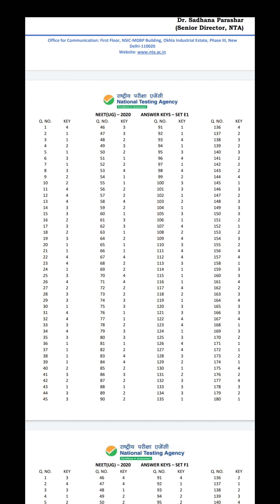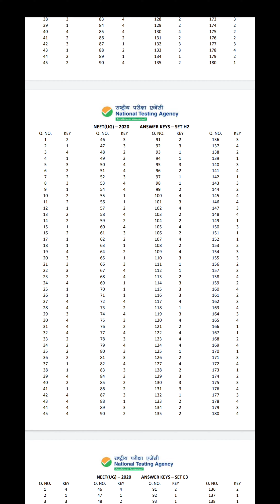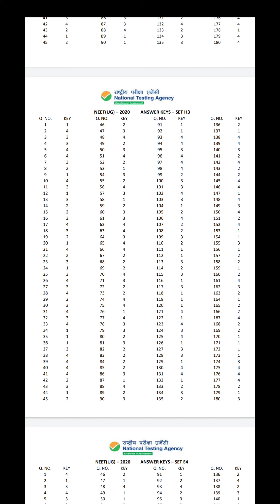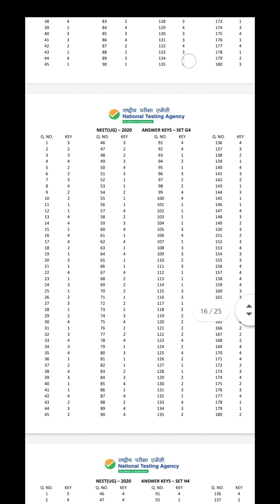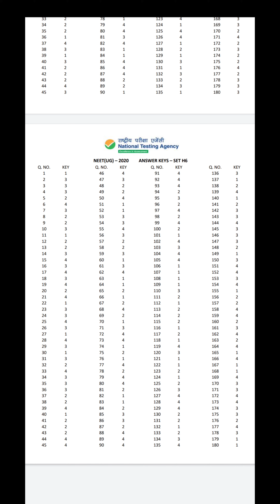NEET Answer key all sets. NTA has released answer key of NEET 2020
National Testing Agency, NTA has released NEET Answer Key 2020 today on its official website. Candidates who have appeared for the National Eligibility cum Entrance Test, NEET 2020 can check the answer keys through the official site of NTA NEET at nta.ac.in or ntaneet.nic.in. The medical entrance examination was conducted on September 13, 2020, across the country.

National Testing Agency has uploaded the Advance Answer Keys of paper set E1- E6, F1- F6, G1-G6, H1-H6 for their information.

Candidates who have doubts with the answer key can raise objections against it later. The objection window will open soon. The fees to challenge the answer key is Rs 1000/- per objection.

However, the notice clearly reads, “Please note that this Public Notice is not for inviting challenge of the keys which will be done later on, and for that proper notice will be issued. Therefore, kindly do not email your responses or clarification regarding the Keys and please wait for the process of raising challenges for the same.”